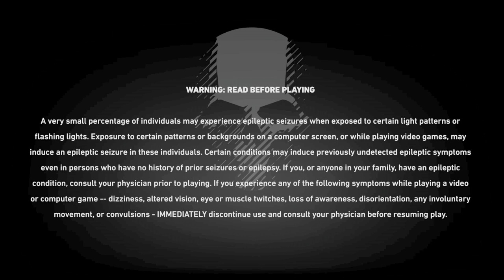Ghost Recon Wildlands Xbox One X